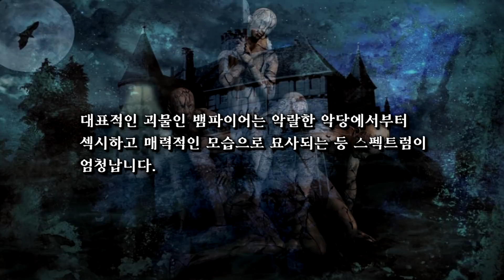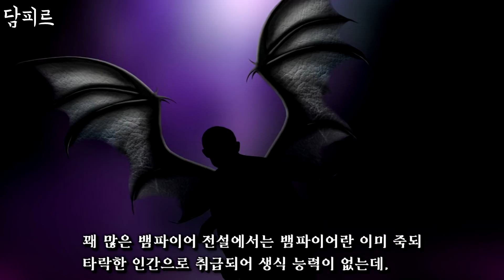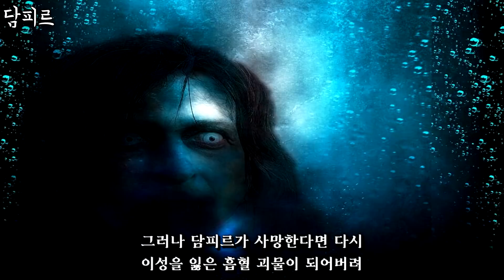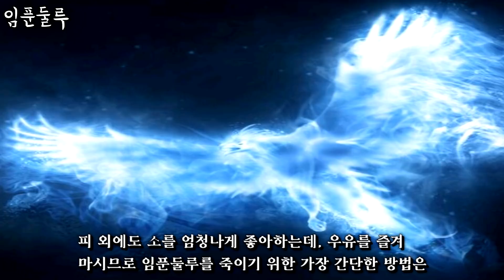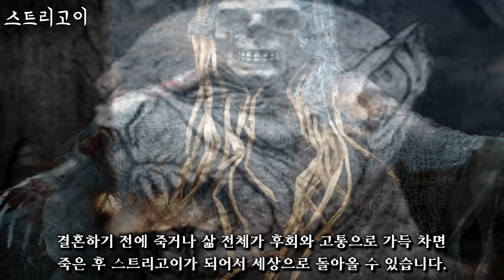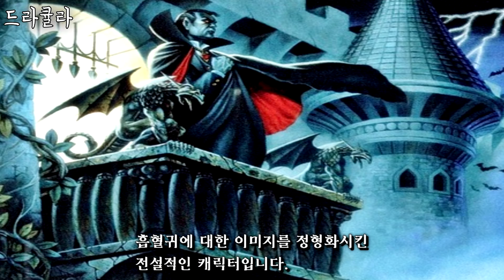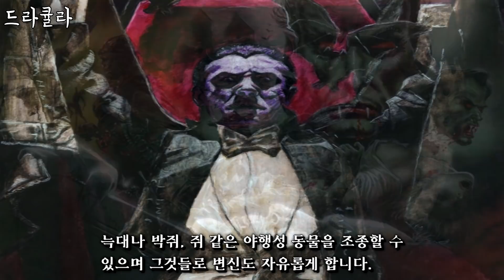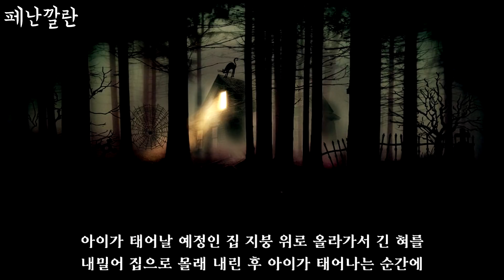세계 전설 속 끔찍한 '흡혈괴물' TOP 10 - 판달